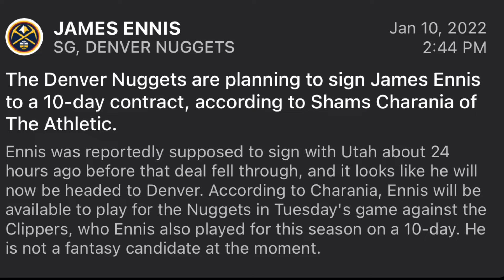Denver Nuggets Sign James Ennis Fantasy Basketball / NBA News